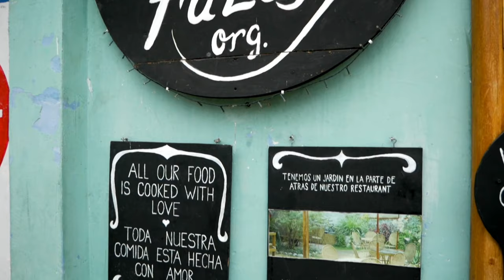5 Things We LOVED About Vilcabamba Ecuador + 1 Interesting Observation (2019)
Amelia and JP VLOG 122: On our last day in Vilcabamba Ecuador, we decided to share the 5 things we loved plus one interesting observation about the people of Vilcabamba. It's a truly magical place and should be on your list of places to visit.